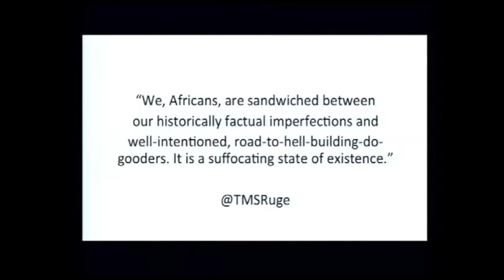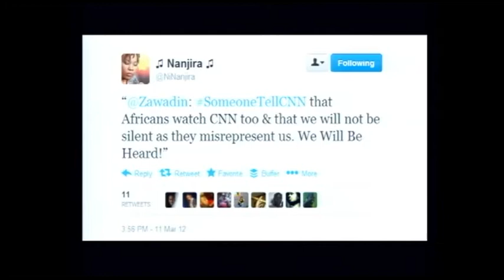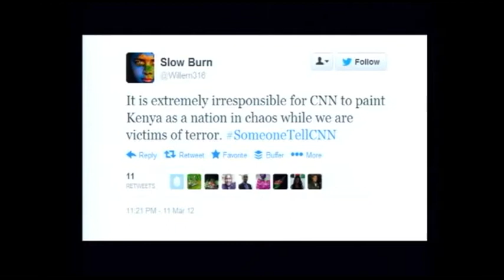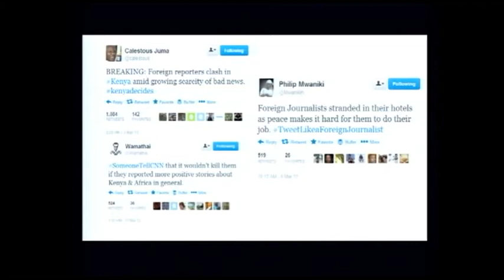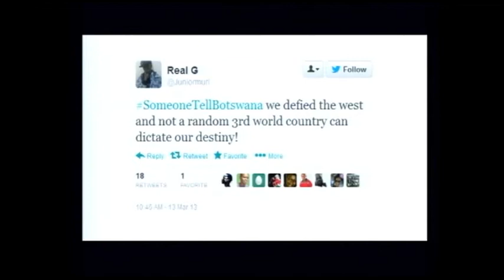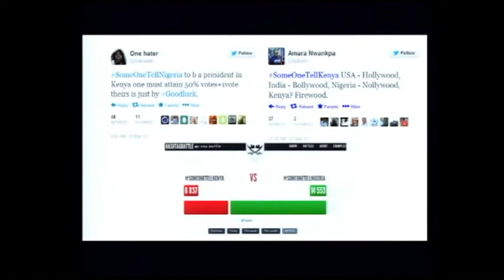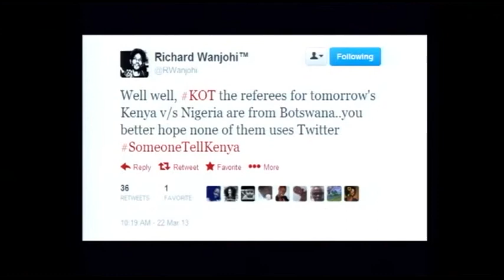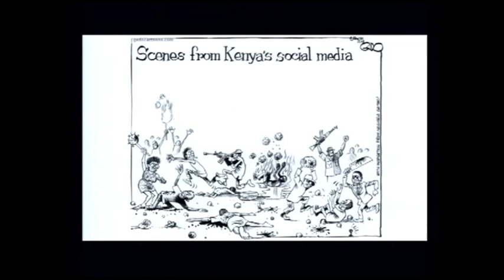Mark Kaigwa | The Internet and African Politics | PDF13 HD